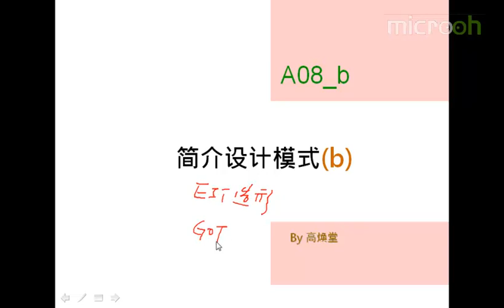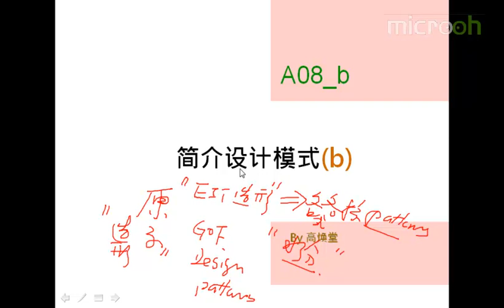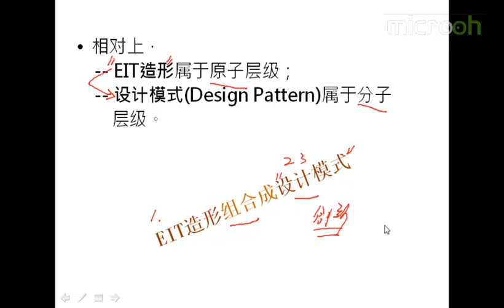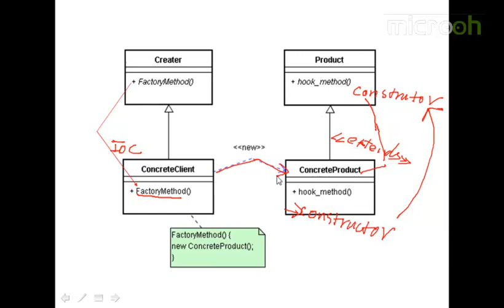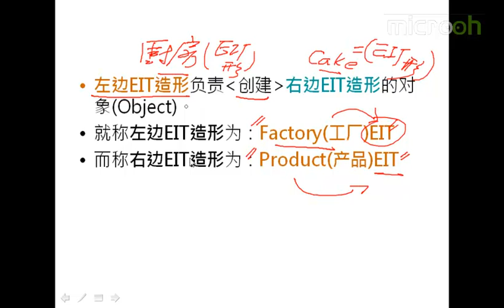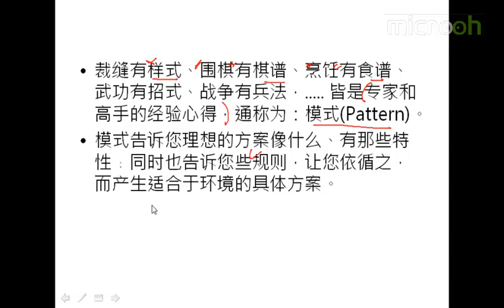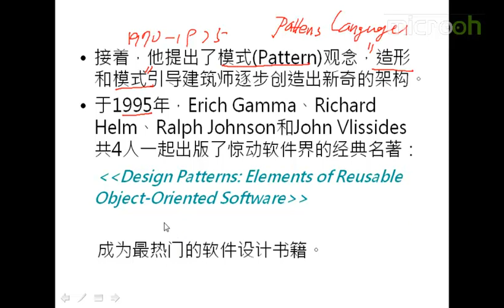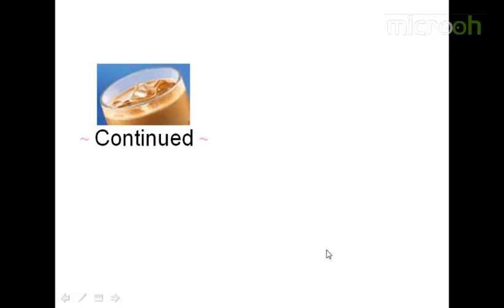android架构之设计模式介绍2 简介设计模式b